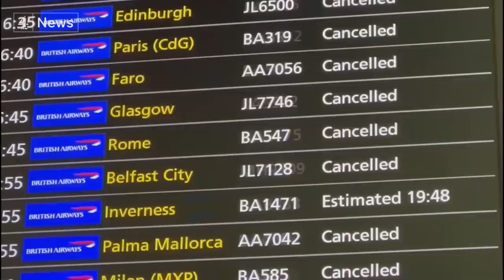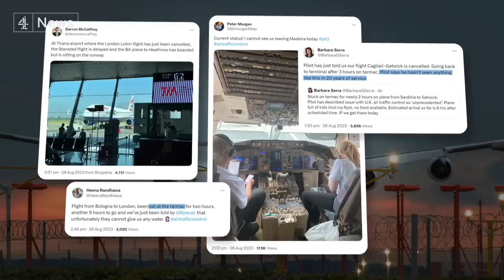Thousands face major disruption after UK air traffic control system fault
Thousands of air passengers faced major disruption today after the UK's air traffic control system was hit by an unexplained "technical issue".

Officials said it was now resolved - but flights have been cancelled and delayed on one of the busiest travel days of the year.